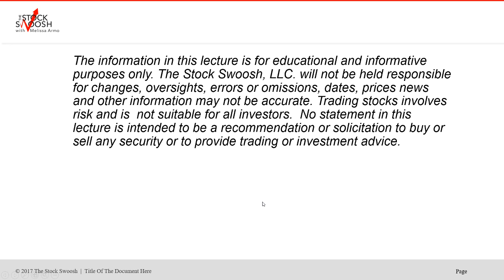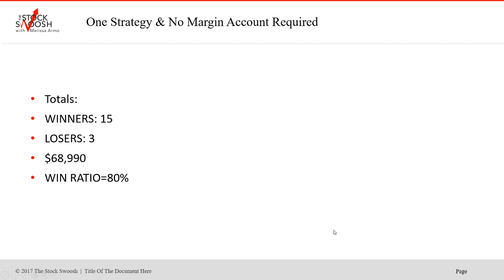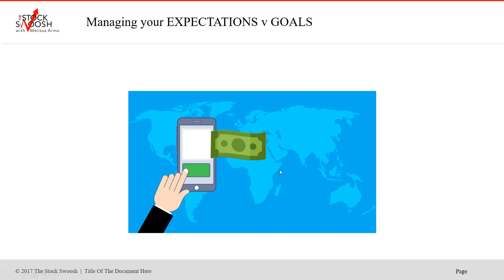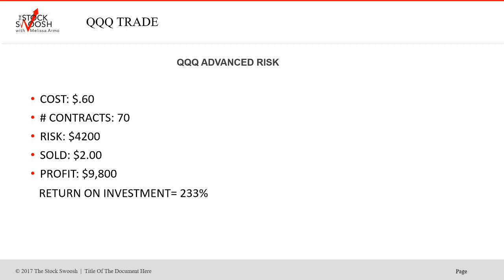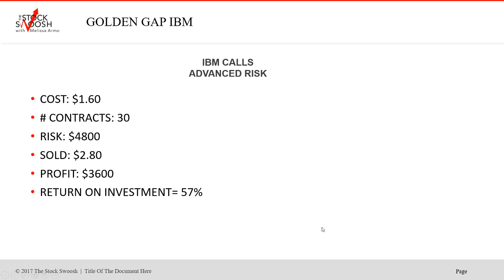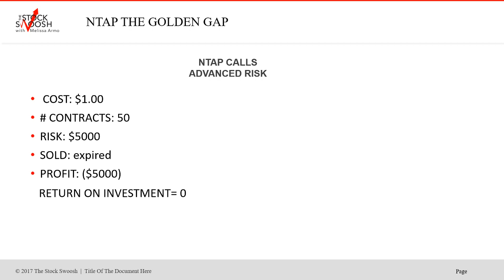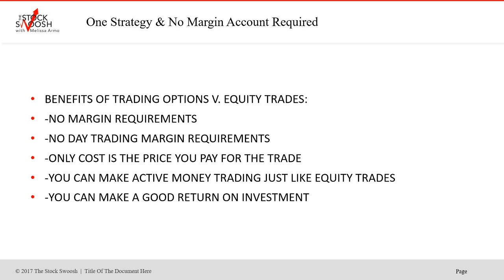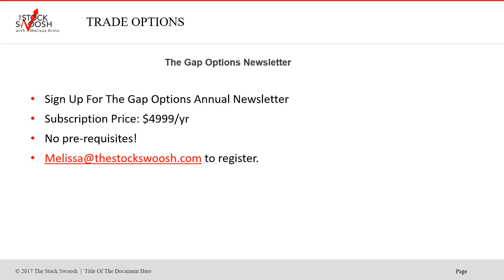Gap Options Newsletter Advanced Trader Tracking 2019 YTD $68K